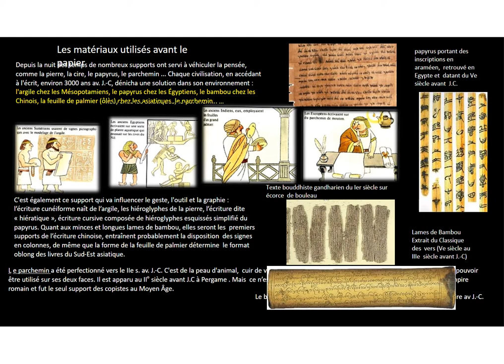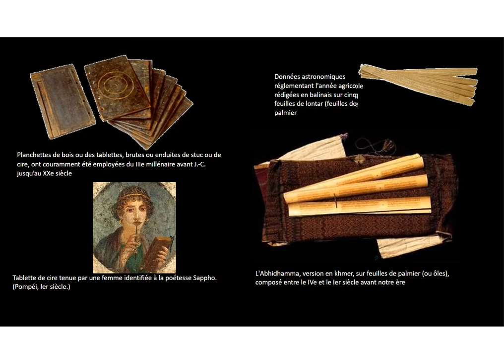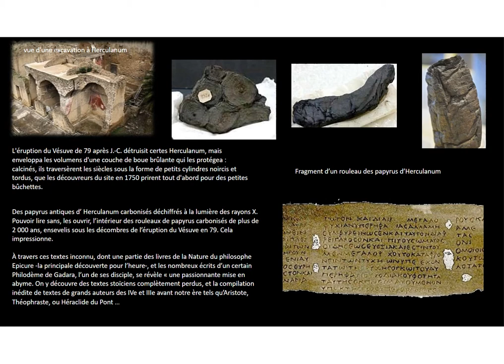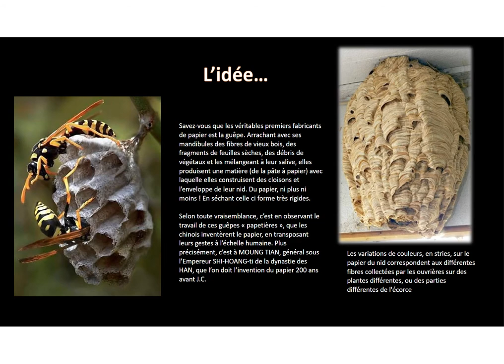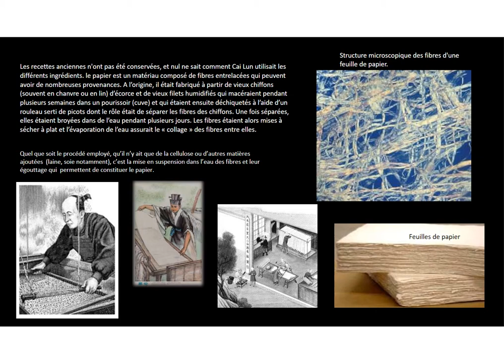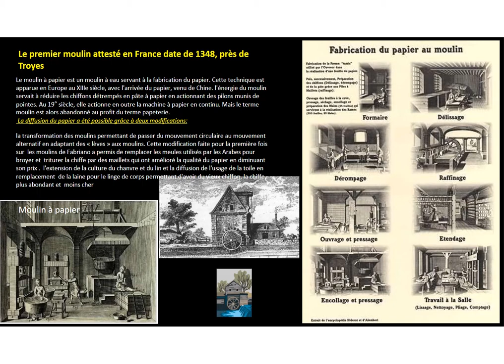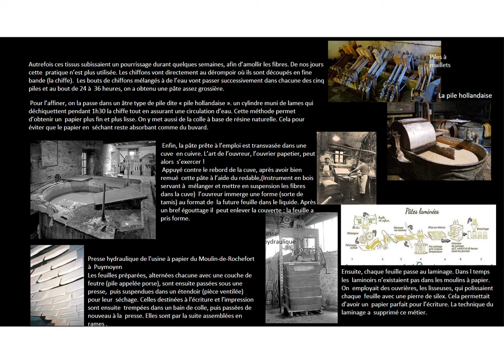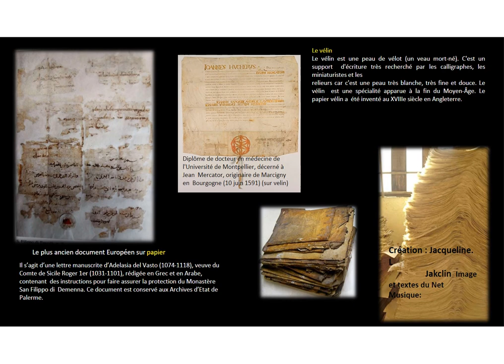Supports de l’écriture – Invention du papier